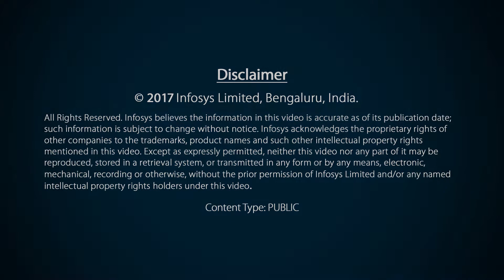BPM Trends 2017 for Ops Analytics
Analytics is set to become all-invasive and omnipresent in an enterprise. Know the key trends in analytics from Ravishankar Panchanathan, AVP - Business Head.